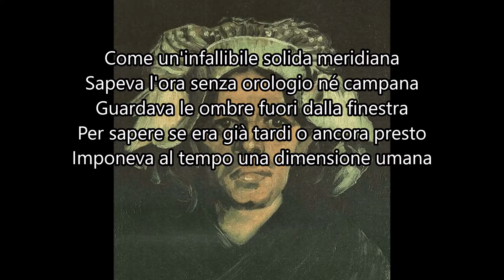La meridiana umana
Con saggezza contadina sapeva gestire il tempo guardando il corso del sole e le ombre che ne derivavano